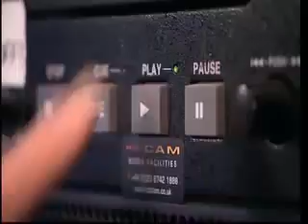Aidan Davis Dancer Britains Got Talent sick vid!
ify da don!